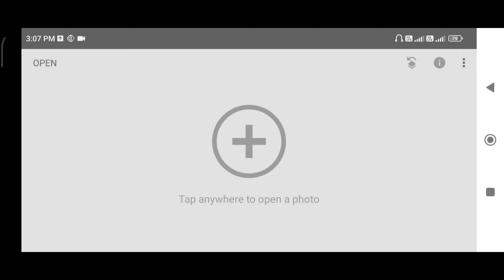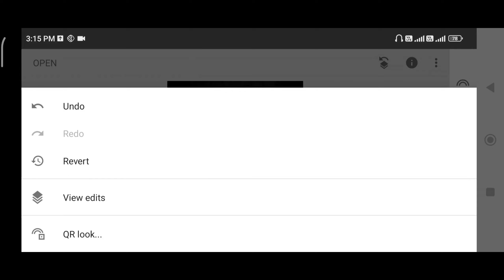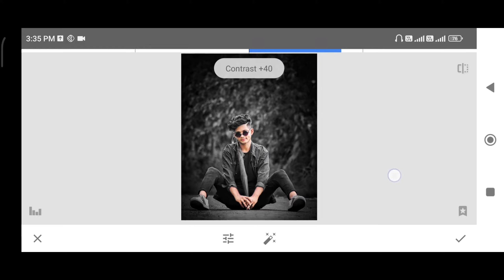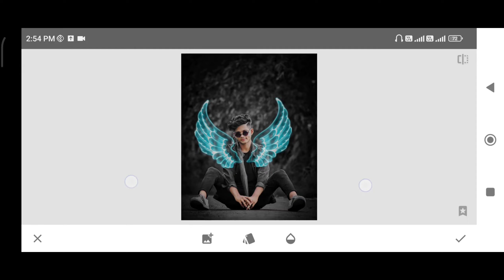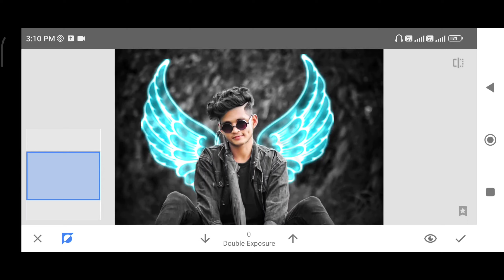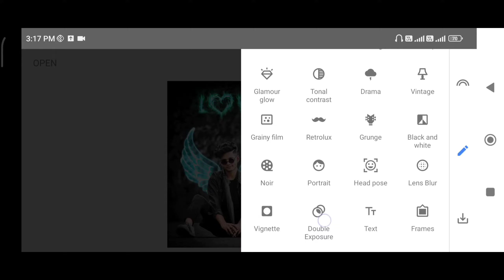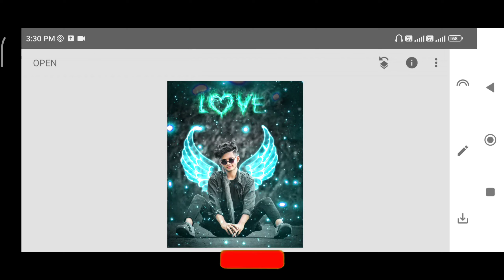Photo editing telugu | Snapseed wings photo editing in Telugu | double exposure